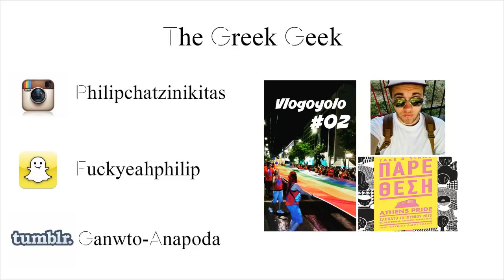🍕 The Series Diary Tag 🍕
Kάνω tag:
Lovelymeforever
imikriollandeza
marilliasChoice1989
seniora Elis
Eponimos Alkoolikos
HausofStelios

xoxo Philip